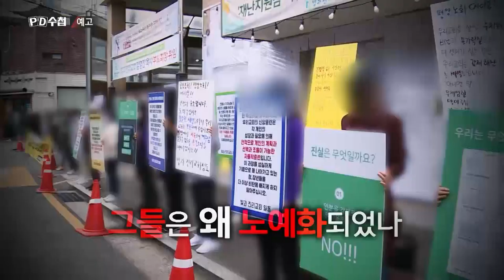[예고] 대변 먹이는 교회, 노예가 된 교인들 - PD수첩 (5월26일 화 밤10시50분 방송)